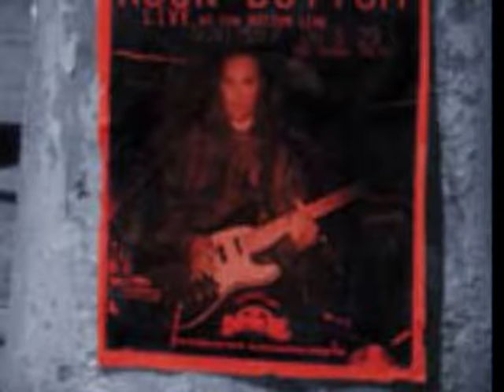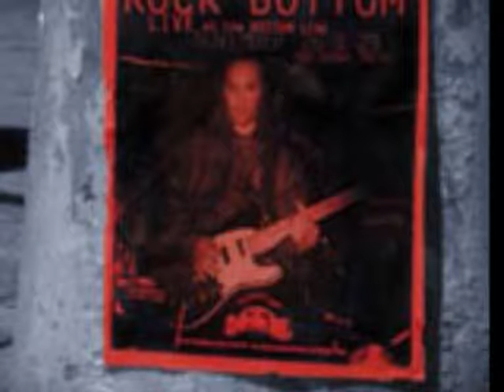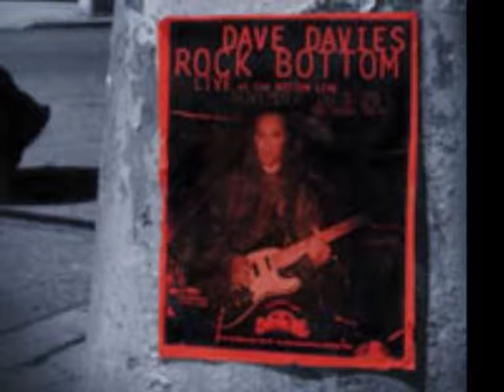Dave Davies - Look Through Any Doorway - Live '97